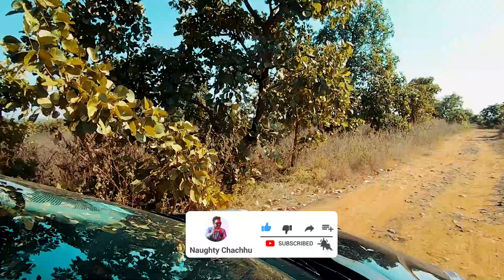Tata Nexon Interior Modified - Cinematic Video - Transformers Decepticon - Naughty Chachhu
Full cinematic walkthrough of Tata Nexon 2020 Modified Interior
Cinematic Video Walkthrough of Tata Nexon Interior

Hey everyone, I am Naughty Chachhu (Sumit Chakraborty)
I am a full-time filmmaker, who loves cooking, and a Youtuber, Vlogger, Bollywood fanatic.
In my channel, I will be posting videos on Club Factory Shoe Reviews, Food, Movie updates, vlogging, and many other things.

All the content is entirely produced by Team Naughty Chachhu.